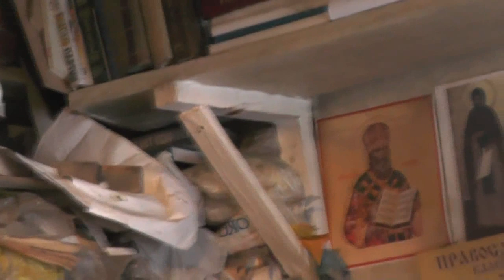Приручение голубей и их гнездовье. 06. 01. 2019